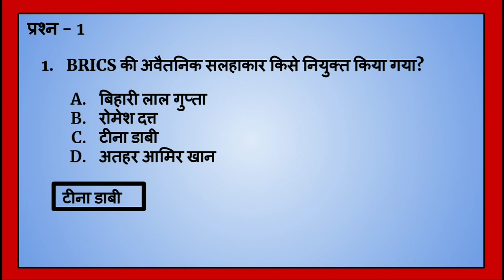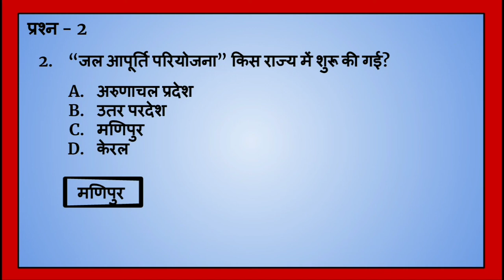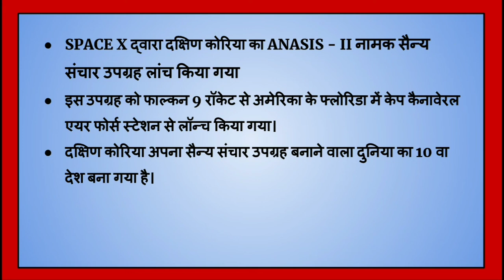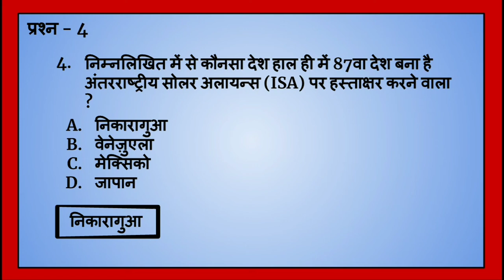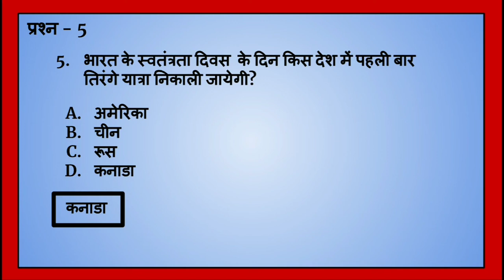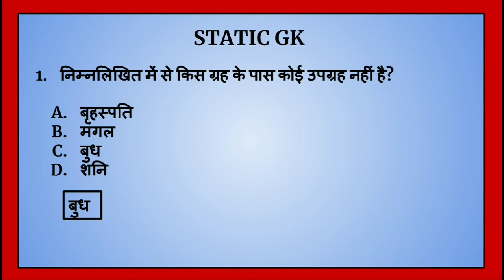Daily Current Affairs || Top 5 Questions of Important Current Affairs || 26 july 2020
Daily Current Affairs for all competitive exams by Jatin Gupta Sir

Important national and international News covered in this video

Recent videos links given below :-

All videos are very important for all competitive exams

All the videos are very important for all competitive exams - SSC, DSSSB, HSSSC, UKSSC, UPSC, IAS, IRS, IFS, REET, CIVIL SERVICES EXAMS, RPSC etc.